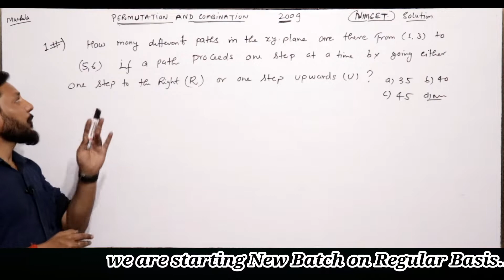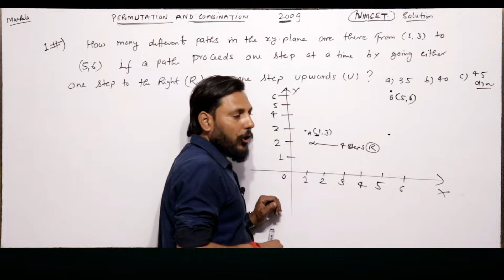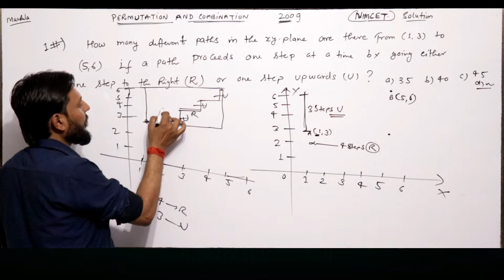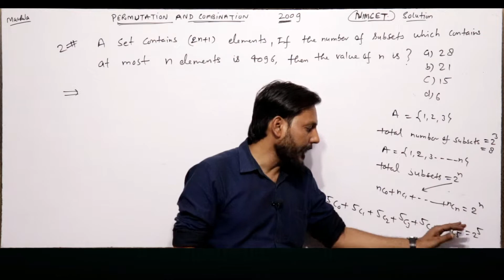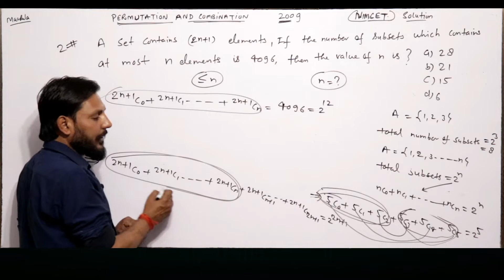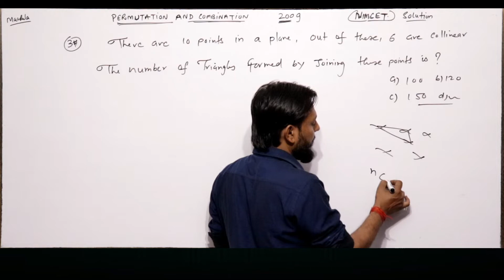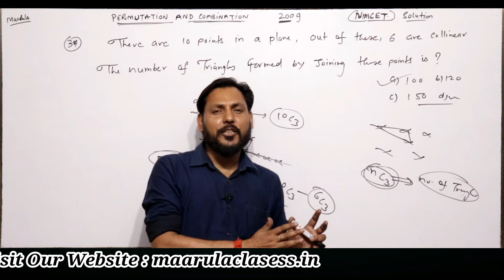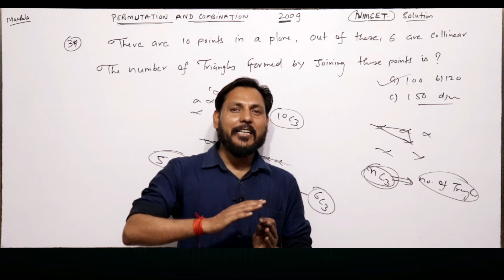🔴 NIMCET 2009 || Topic - Permutation & Combination || Mathematics || Tips & Tricks || Amit Katiyar